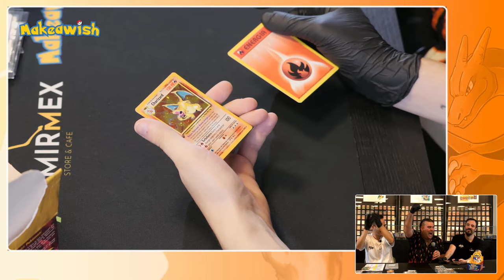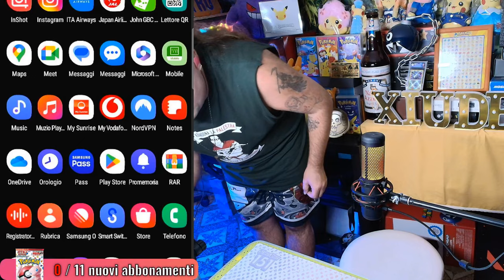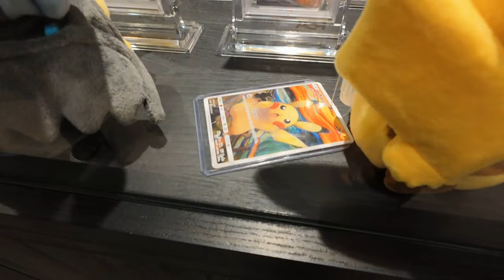E' CHARIZARD 😂 - BEST OF XIUDER